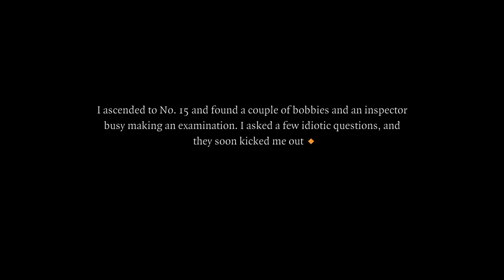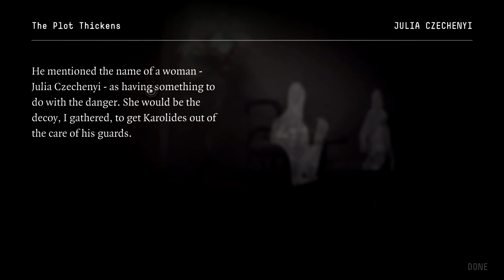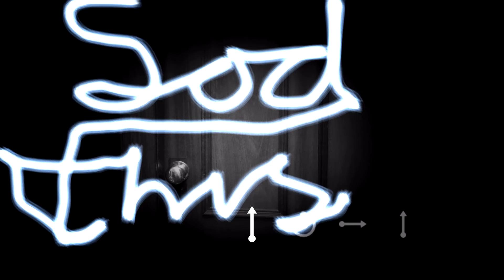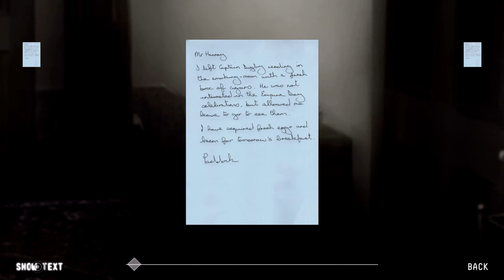ALAS, POOR SCUDDER - The 39 Steps - PART 3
Join me, the Flaming Monocle as I play every game in my Steam list (with 1,202 games at the time of writing) from A/Z to completion! CAN SUCH A TASK BE COMPLETED?

IN THIS GAME: Our first interactive story! The 39 Steps is a classic novel from John Buchan, which has spawned a number of fantastic films and stage productions. Join us as T-Dude and I, The Flaming Monocle, embark upon our very own playthrough of this brilliant story.